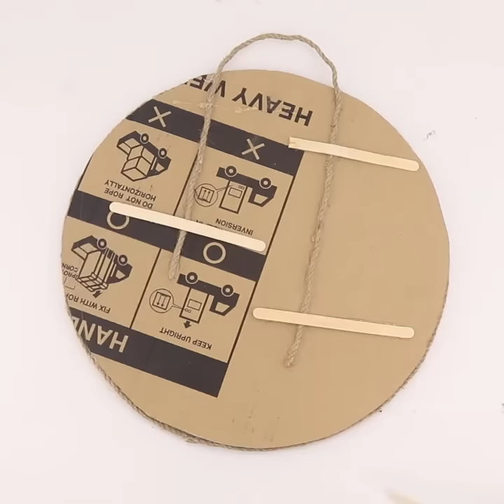10 Home decorating ideas handmade with Seashell | Seashell craft ideas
10 Home decorating ideas handmade with Seashell | Seashell craft ideas